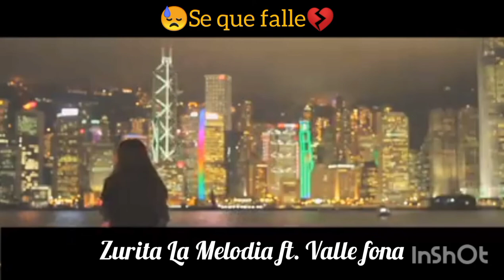😓SE QUE FALLE 💔-- Zurita La Melodia ft. Valle Fona/ Rap triste 2022🇧🇴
tema: SE QUE FALLE
Artistas: Zurita La Melodia ft. Valle Fona
Prod. by Heart Beats

Espero contar con tu apoyo

Rap Romantico 2022